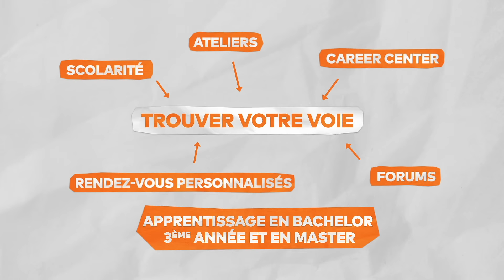Présentation du PGE